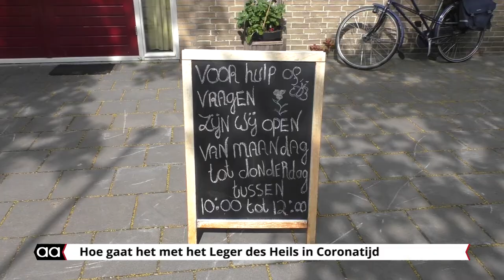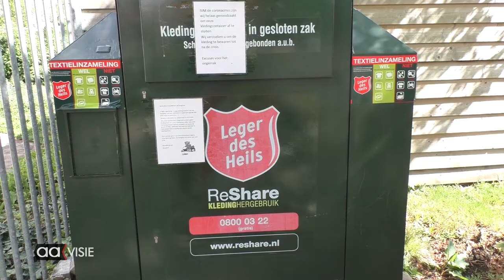'Bij Bosshardt' in coronatijd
Het gezellige 'Bij Bosshard'café oogt een beetje verlaten, net als andere horeca gelegenheden.Het is wel open en er is aanloop genoeg om voedselpakketten op te halen. Ook is er een oppasservice voor werkende ouders.De contacten met de clienten worden nu per telefoon onderhouden, maar wanneer het nodig is komen de mensen van het Leger wel langs.